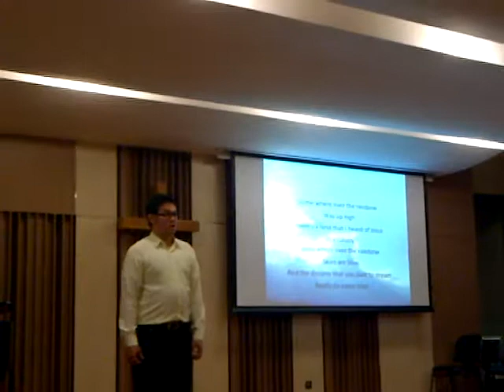Somewhere Over the Rainbow, Ivan & Elizabeth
Ivan Nondolesmono, a theology major student try to sing in the Performance Lab, 2014/04/30. Accompanied by Elizabeth Rachel Soetopo.